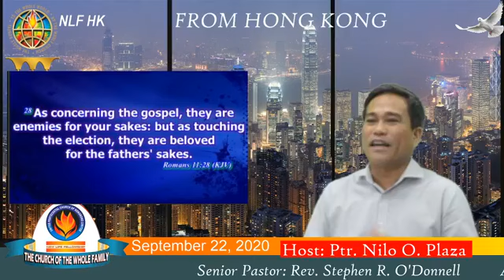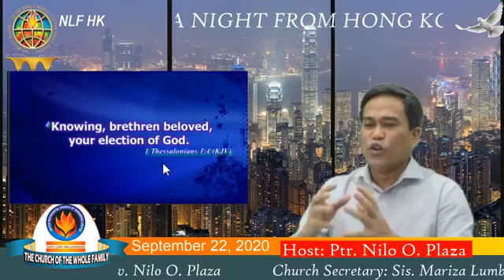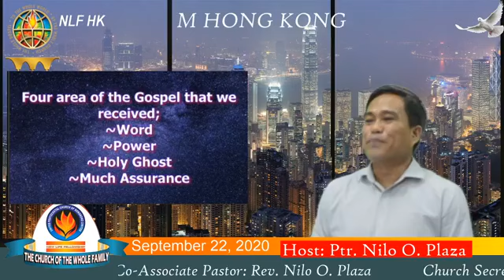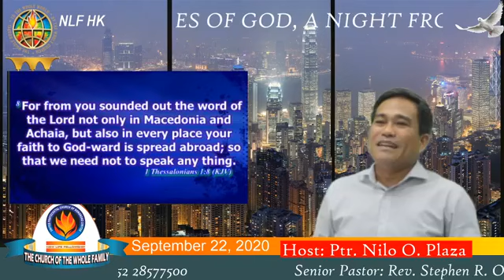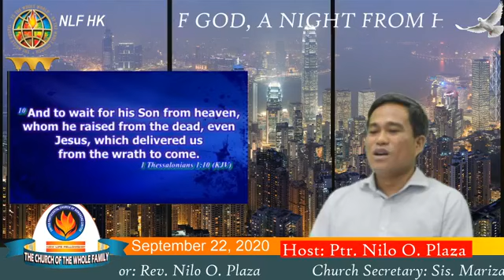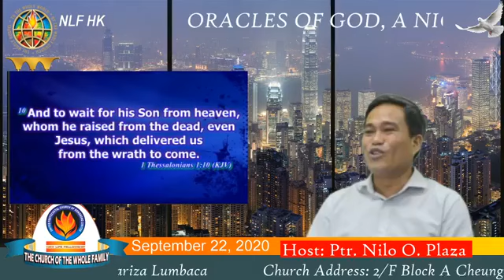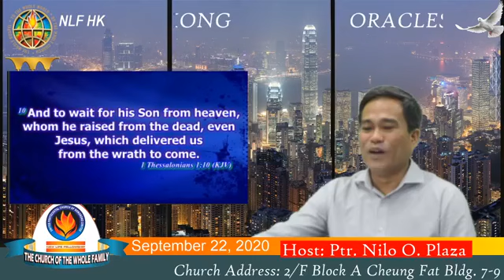Your Election by Ptr. Nilo Plaza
God chose you since the beginning of the world to bear His name.